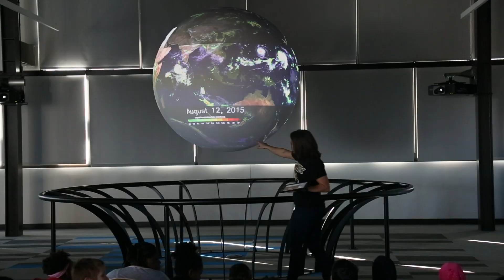Science On A Sphere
MCC North Express
2112 N 30th St, Omaha, NE 68111